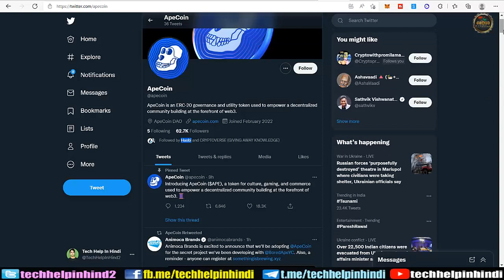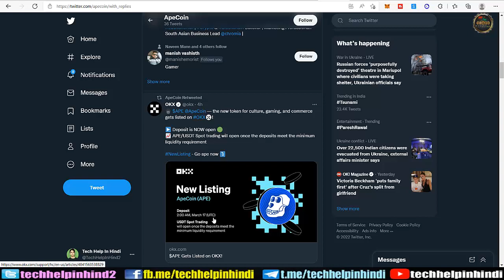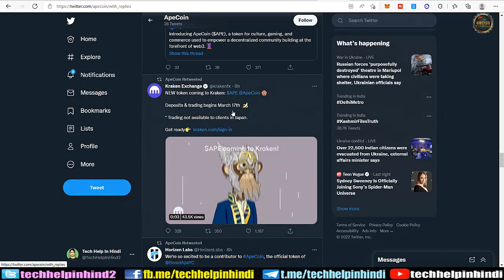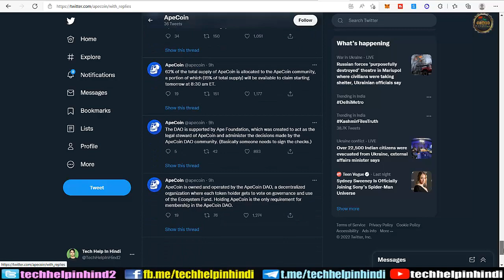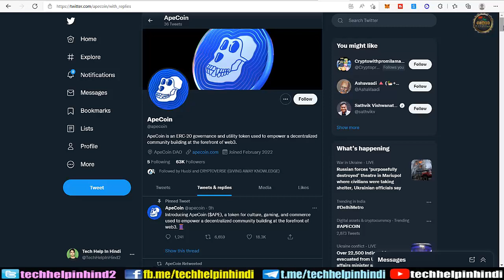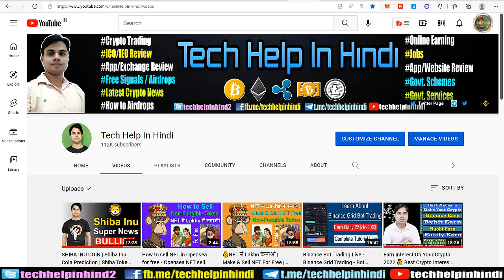Ape coin buying and selling target after listing | Where to buy Ape Coin | Don't miss 50-200% profit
Ape coin buying and selling target after listing on exchanges- dont miss 50 to 200percent profit

APE COIN ! ApeCoin Prediction | Ape Token | Apecoinlisting Aaj ke is video me humne details me explain kiya hai Ape Coin ke bare me or meri buying or target kya ho skte hai sabhi kuchh is video me bataya gya hai. I hope ye video bahut helpful rahega aap sabhi ke liye Ape coin ka.

Why is Cryptocurrency Going Down or Falling? Altcoin ka kya hoga ? Major IDOs Allocation for you

WORK FROM HOME | BEST ONLINE JOB | LEARN & EARN 10K TO 50K | GENIUNE INCOME | LEARN & EARN THROUGH CRYPTOCURRENCY KNOWLEDGE LEARN & EARN 8K | EARN MONEY ONLINE BY MCS TOKEN AMBASSADOR LEARNING PROGRAM | EARN THROUGH YOUR KNOWLEDGE